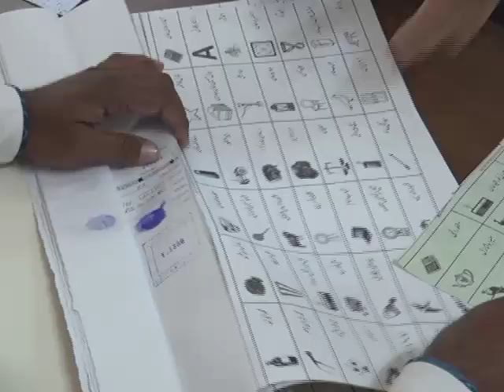Vote to Imran Khan ? President Arif Alvi Gives Big Surprise to All | Elections in Pakistan Latest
pakexclusivetv
day in pakistan 2023 pakistani election funny hamara hamara,
an election scene paragraph,
all parties conference pakistan,
by election pakistan,
elections delayed pakistan,
general elections in pakistan 2023,
pakistan election,
pakistan election 2023 today,
pakistan election 2023 news,
pti win election 2023,
election result 2013 pakistan,
election 2013 pakistan results,
pakistan day 4 highlights,
4 parts of pakistan,
election day live today
election 2024 pakistan,
election 2024 pakistan debate,
election 2024 pakistan training video,
election 2024 pakistan analysis,
election 2024 pakistan kab hoga,
election 2024 pakistan update,
election 2024 pakistan talk show,
election 2024 pakistan training,
election 2024 pakistan intikhabi nishan,
election date announcement 2024 pakistan,
election 2024 prediction pakistan astrology,
prediction about 2024 election pakistan,
election survey 2024 pakistan habib akram,
pakistan election 2024 analysis,
latest news about election 2024 in pakistan,
pakistan awami tehreek election 2024,
news about election 2024 in pakistan,
all pakistan election survey 2024,
bangladesh election 2024 pakistan news,
pakistan election 2024 bangla,
pakistan election 2024 bbc,
bangladesh election 2024 pakistan,
bangladesh election 2024 pakistan media,
election 2024 survey imrankhan pakistan by p3fvg uqo,
election campaign 2024 pakistan,
election campaign 2024 in pakistan,
grand debate election 2024 pakistan,
great debate election 2024 pakistan,
debate election 2024 pakistan,
presiding officer duty in election 2024 pakistan,
election duty payment 2024 in pakistan,
election survey 2024 pakistan faisalabad,
latest survey for 2024 election in pakistan,
election 2024 survey who is the famous politician of pakistan,
pakistan general election 2024 survey,
pakistan mein election kab honge 2024,
election training 2024 in pakistan,
prediction about 2024 election in pakistan,
election debate 2024 in pakistan,
who won election 2024 in pakistan,
presiding officer duty in election 2024 in pakistan,
indian media on pakistan election 2024,
pakistan mein 2024 ka election kaun jitega,
pakistan ka election 2024,
pakistan ke election 2024,
pakistan mein 2024 election kab honge,
pakistan election 2024 live,
election survey 2024 pakistan latest,
pakistan election 2024 latest news,
election survey 2024 pakistan lahore,
pakistan mein election 2024,
election survey 2024 pakistan multan,
pakistan election 2024 malayalam,
election news 2024 pakistan,
naya pakistan election survey 2024,
election survey 2024 pakistan suno news,
election survey 2024 pakistan 24 news,
election 2024 public opinion pakistan,
election survey 2024 public opinion pakistan,
public survey of 2024 election pakistan,
election survey 2024 pakistan urdu point,
2024 election opinion poll pakistan,
pakistan election 2024 public,
2024 election prediction bihar,
2024 election prediction haryana,
2024 election pak reaction,